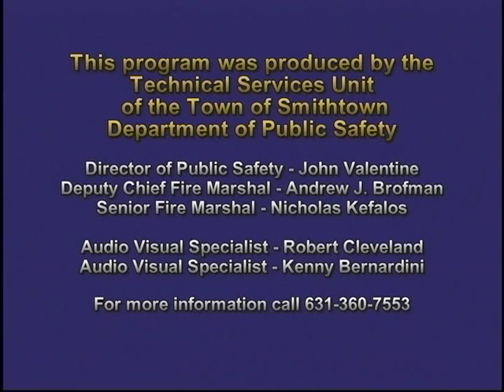Smithtown Town Board Meeting 03/08/2011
Smithtown Town Board Meeting